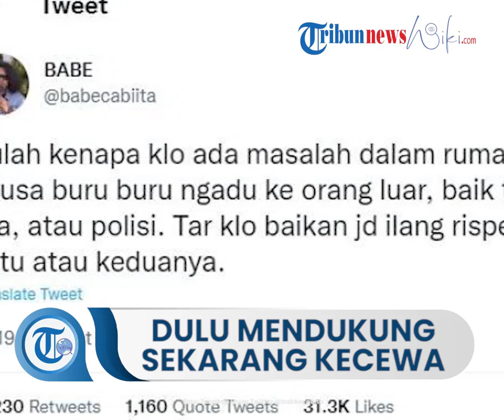Deretan Rekan Artis yang Dulu Mendukung Namun kini Kecewa Lesti Kejora Maafkan Rizky Billar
TRIBUN-VIDEO.COM - Deretan artis yang kecewa dengan keputusan Lesti Kejora cabut laporan KDRT Rizky Billar.
Kekecewaan atas dicabutnya laporan Lesti Kejora turut dirasakan oleh sejumlah rekan selebriti.

BACA SELENGKAPNYA
(Tribunnews.com/Pra/Ayu Miftakhul Husna) (Tribun Jatim/Hefty Suud) (Tribun Lampung/Indra Simanjuntak)

Artikel ini telah tayang di Tribunnews.com dengan judul Dulu Mendukung, Deretan Rekan Artis Ini Kecewa Lesti Kejora Maafkan Rizky Billar,
Penulis: Pramesti RizkiAstarianti